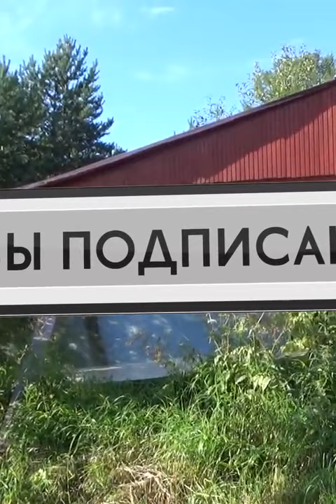Сад и огород.Парник полностью разборный из поликарбоната ,самый бюджетный мини -парник теплица .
Как хорошо жить в деревне ,ранним утром по росе, бежать босиком к реке и смотреть, как лучи восходящего солнца, медленно пожирают туман. Но как не хочется возиться в огороде, тратя свое драгоценное время -тогда это видео для Вас

О рыбалке, о ловле раков, о сборе грибов ,ягод о жизни вдали от цивилизации с немецкой овчаркой Джессикой

Я там где нет людей,самое опасное животное на земле -человек.

-как сохранить мотыля живым 2 месяца-4,45 мин.
- кормушка дюна-металлопласт 32 мм- 2,40 мин.
-кормушка пуля 24 гр. из металлопласта 32 мм-20,55мин
- корм. пуля 20-100гр из металлопласта 26 мм-20.06 мин.
- как из волжанки мастер 40+ 360 см -сделать 405 см
- как из волжанки мастер 40+ см-сделать 430 см
- как сохранить живца под льдом 7.00 мин.
- опарыш из рыбы 2.07 мин.
-cупер контейнер для хранения живца 18.16 мин.

Вам никогда не приходило в голову, простаивая часами в пробках в пыльном мегаполисе, толкаясь сутками в метро в маске и перчатках, бросить всё и уехать туда да где нет людей, дорог , по дальше от  цивилизации и попробовать с нуля начать жить там, в гармонии с природой,  с вашим любимым четвероногим другом. Если вы не можете это сделать- то все видео по разной тематике, на моём канале- это для Вас. Помогите развитию моего канала, ставьте лайки, нажимайте  на колокольчик, подписывайтесь на мой канал,  оставляйте комментарии и вы всегда будете в курсе моих новых публикациях ,путешествиях по островам Селигера, рыбалки на фидер, матч -слайдер, поплавок ,кружки ,спиннинг ,зимней рыбалки в палатке ,ловли раков,поездках на мотобуксировщике -этот канал для Вас